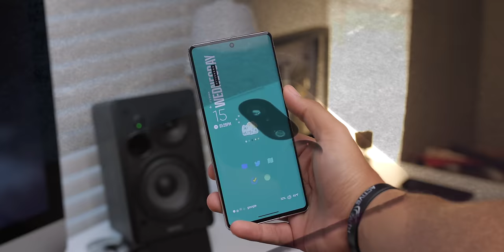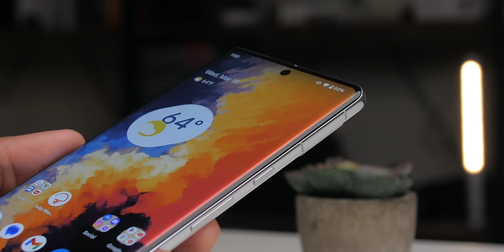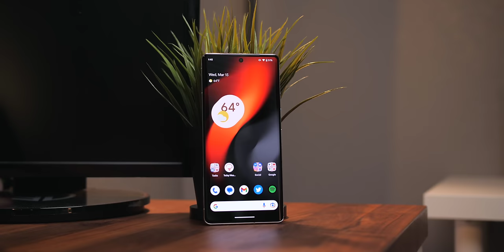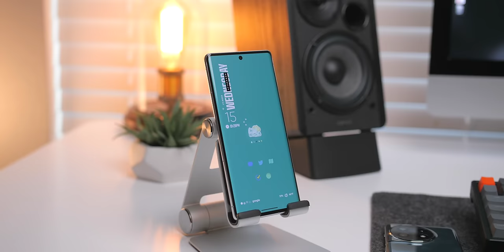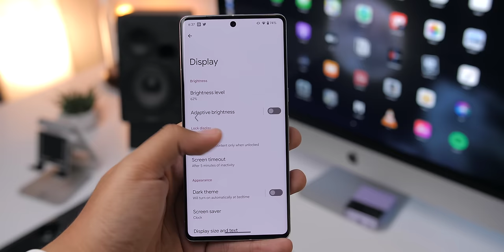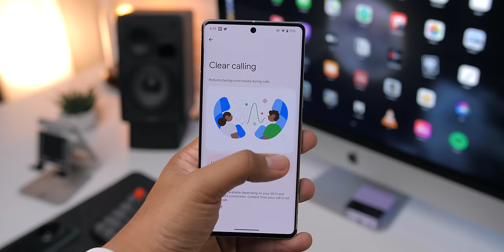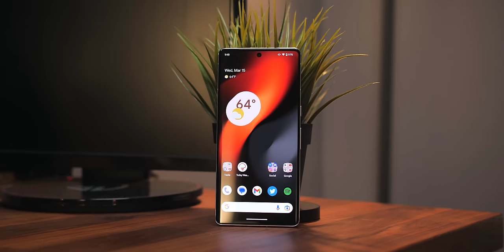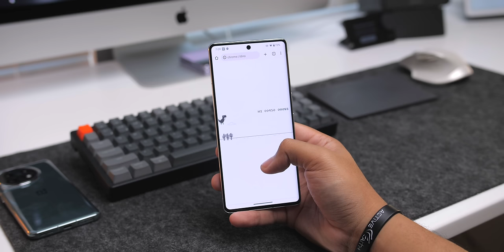Pixel 7 Pro Long-term Review: 5 Months Later!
This is my Pixel 7 Pro Long-term review: 5 months later! Let me know your thoughts on the current state of the Pixel line and all the cool stuff Google's got on the way!

That phone stand!

Camera Gear I use:

Main Lens
Secondary Lens
Lens Adapter
SD Card

0:00 Intro
0:28 Household Name
1:38 Hardware
3:01 dbrand
3:24 Broken Camera Glass
3:58 Performance/Bugs
5:03 Numbers Aren't Everything
6:25 Battery Life & Charging
7:33 Hardware Part 2
8:39 Software
10:38 Cameras
13:02 Pixel 7 - Present & Future
14:34 Outro

MB01R3ZUBVW5LVQ
MB01GIBKDZZUF9E
MB01OAGE1RYQB3I
MB01TZHIKRFWX6V
MB01YMKYO6WOQWS
MB01RUKRMOIGXAB
MB011KQGQEWR2JJ
MB01OYBN3J86ZD2
MB01QRVIYABUJYD
MB01LJPROD3BPIU
MB01MRZVEEYLM17
MB01AAOQX1FOF9I
MB01HUO3NNFRXPI
MB01PXNQQUPOFWG
MB01O8OZGEIADX7